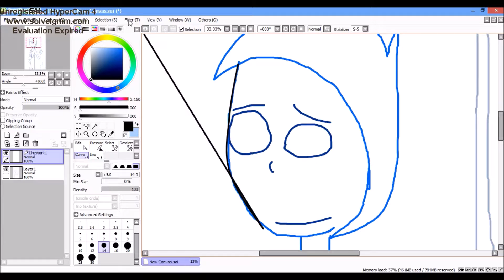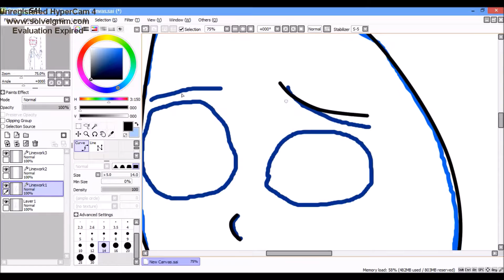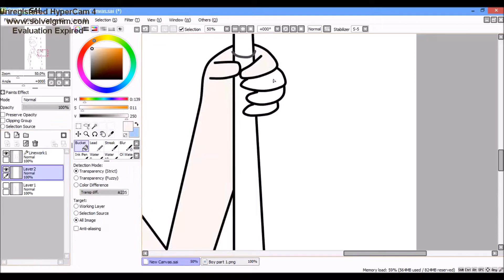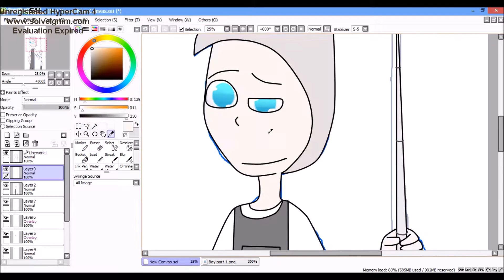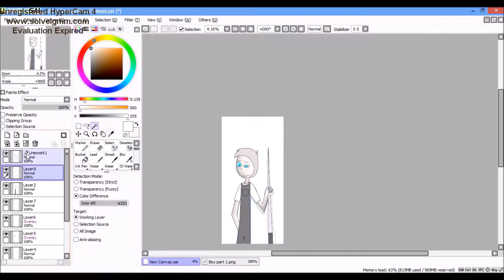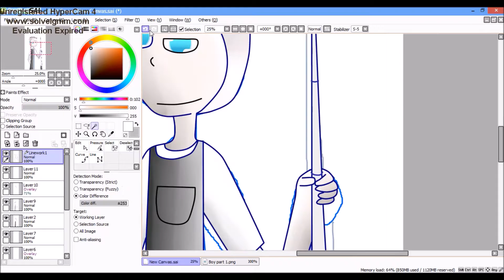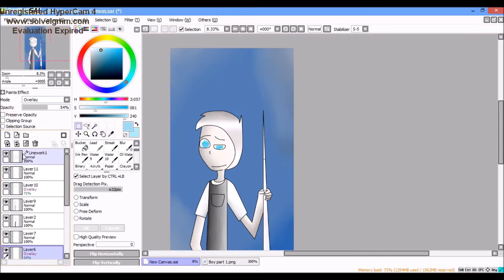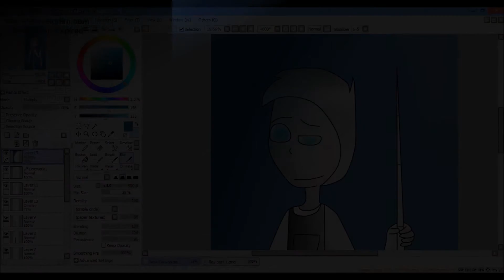Speedpaint - The Boy on the Moon remake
I wanted to redo the first one

Songs:
Immortals
Centuries
Mashup of the first 2.